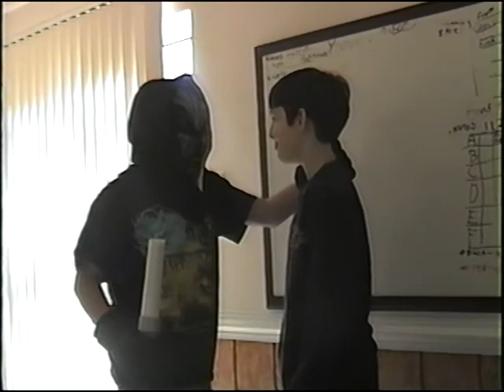StarBattles: The Movie - Part 1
An epic space basement adventure.